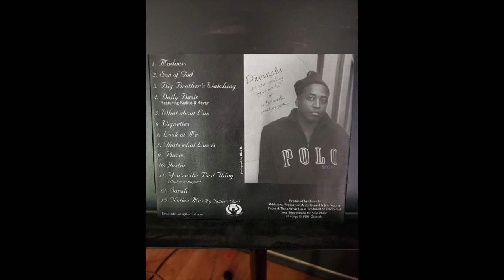"Madness (Spoken Word Intro)"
After hearing the sad news of Davinchi passing away this week, I felt compelled to listen and share some of his music I was fortunate to be a part of 20+ years ago, after asking Sarah. The experience for me was priceless. I was in my early 20's then. Never stepped foot in a real recording studio before meeting him. What do you know, next I was helping him put Broken Shackles together.
This was a hard process to go through everything and choose. I'm still not done going through it all. I plan on adding more, including the album version of this song, but chose this first because it really hit me when i heard this RARE take of "Madness" come through my speakers. It allows you to hear him explain his own song in his own words. I will narrate more as I add new items. He was just a brilliant man and his words are as powerful today as they have always been. It took his passing to realize how much of a mentor he was to me. In life and music he taught me a lot back then. I will miss him!

To quote the man himself " Are you creating your world...or...is the world creating you..."
Davinchi